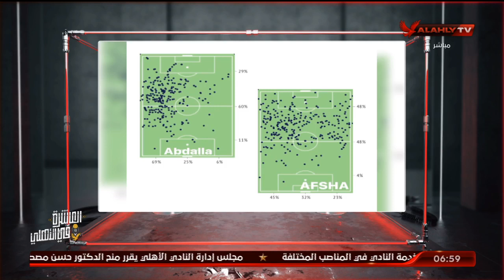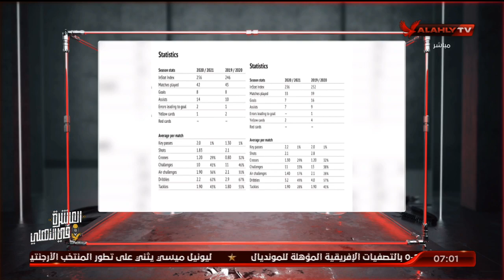شريف سالم يكشف بالخريطة الحرارية الفرق بين دور قفشة وعبد الله السعيد